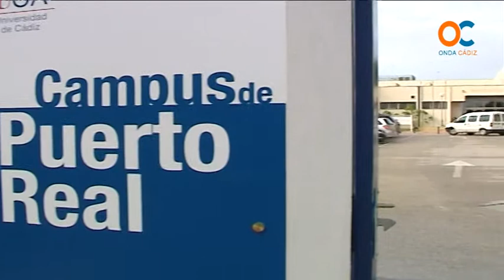Teofila Martinez defiende ciencias de la educacion en Cádiz